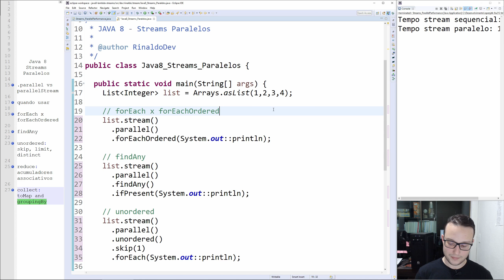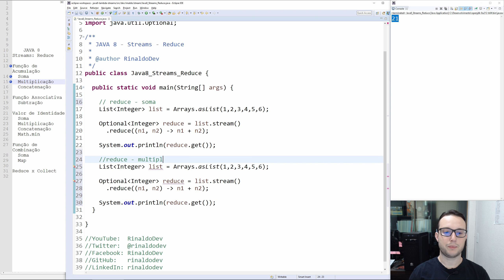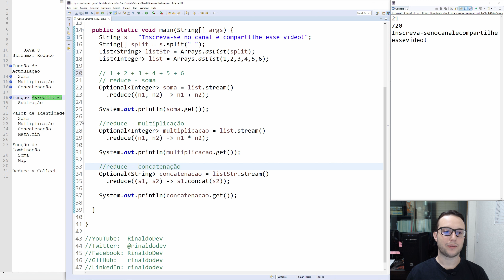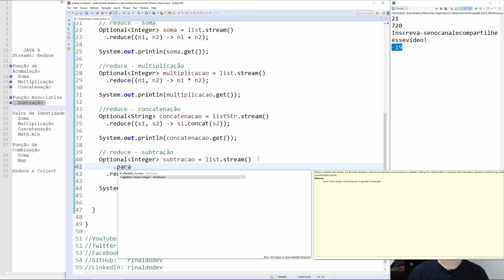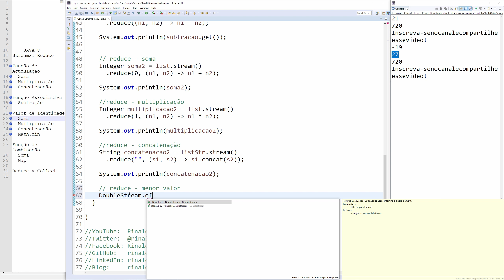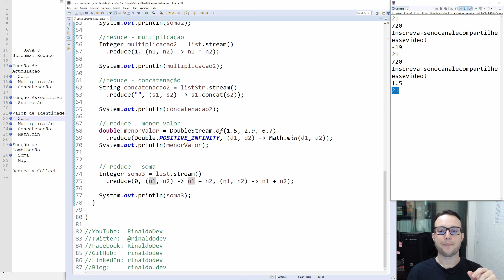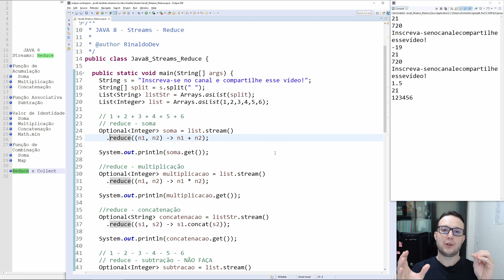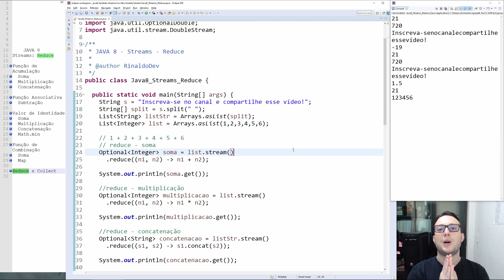Aprenda a fazer REDUCE em STREAMS do JAVA 8!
O Java 8 trouxe uma nova API: STREAMS!
Com ela é possível fazer a operação de REDUCE, já conhecida de outras linguagens!
Nesse vídeo explico de forma completa como utilizar as três versões do método REDUCE do Java! É para aprender de verdade!

Dúvidas ou sugestões? Deixe um comentário!
Aprendeu com esse vídeo? Então compartilhe com outros desenvolvedores!